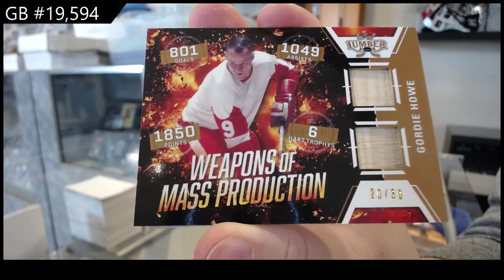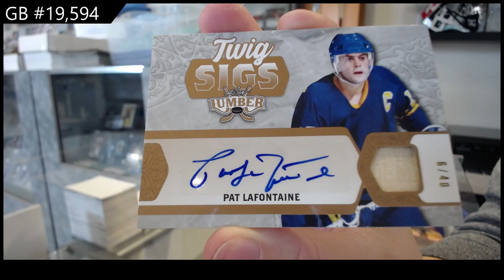2022 Leaf Lumber Hockey Box Break - C&C GB #19,594